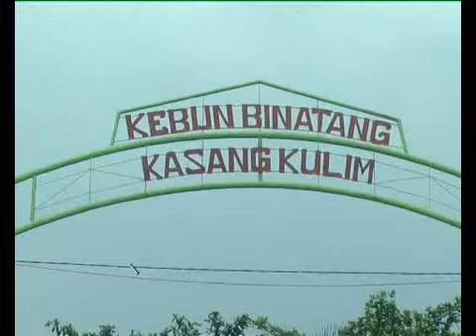KEBUN BINATANG KASANG KULIM TETAP JADI PRIMADONA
Kebun Binatang Kasang Kulim tetap menjadi pilihan masyarakat dalam Mengisi Hari Libur. Para pengunjung disuguhkan berbagai Wahana Hiburan yang menarik.